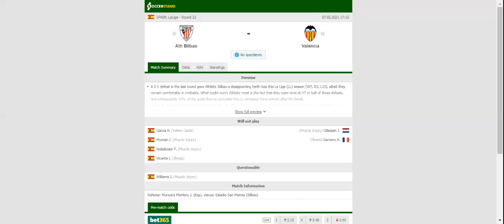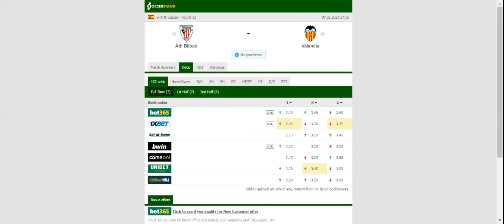ATHLETIC BILBAO VS VALENCIA PREDICTION & BETTING TIPS - 07/02/2021